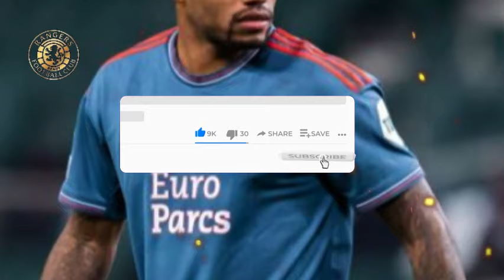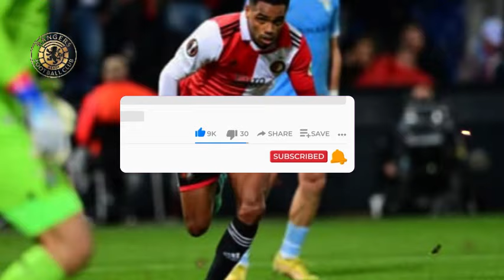LAST MINUTE DEAL! PRE-CONTRACT SIGNED! RANGERS THE BEST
Welcome to the "Rangers The Best" channel!

If you are a true fan of Rangers FC and want to stay updated on all the news, transfers, and Rangers' music, this is the right place for you. Here, we bring you the latest news and information about the beloved Scottish club, featuring the talented player Danilo Feyenoord and the promising midfielder Jose Cifuentes.

Our goal is to provide exclusive and high-quality content for Rangers enthusiasts. With a dedicated team of sports journalists and football experts, we aim to bring you the latest news about the Glasgow-based club.

If you are interested in Rangers FC transfers and negotiations, you've come to the right place. We keep you informed about all the transfer news, rumors, and speculations related to the club. Whether it's a new player joining the team or a team member leaving Rangers, you'll find all the updates here.

Furthermore, we are also committed to bringing you the latest news about the Glasgow Rangers. We want you to be always informed about everything happening on and off the field. We cover events, games, interviews, press conferences, and anything else that is relevant to Rangers fans.

But our channel is not just about news and transfers. We also dedicate ourselves to celebrating the rich history and musical tradition of the Rangers. We present an exclusive selection of Rangers' music, ranging from classics to the latest hits. You can immerse yourself in the spirit of the club and feel the energy of the fans with every video.

Here at "Rangers The Best," we believe in interacting with our fan community. We love reading your comments, suggestions, and opinions. We want to build a united community of Rangers fans where everyone can share their passion for the club.

So, join us and don't miss out on any updates about Rangers FC. Get ready to dive into the world of Scottish football and experience the thrill of being a true Rangers supporter.

Remember to enable notifications so you won't miss any videos. We are excited to share unforgettable and thrilling moments with you. Rangers The Best - the channel where you find everything about your beloved blue club!

But that's not all we offer. We also provide you with the latest news and updates about the Rangers. Whether you're interested in transfer news, updates on player signings, or the latest happenings within the club, we've got you covered.

If you're curious about the talented player Danilo Feyenoord and his contributions to the team, we'll keep you updated on his performances and achievements. Additionally, we'll bring you news about other players, including the likes of Jose Cifuentes, and their impact on the Rangers FC.

We understand the importance of staying informed, and that's why we strive to provide you with the most up-to-date Rangers news. From transfer rumors to match results and analysis, we'll keep you in the loop with everything happening at the club. Our goal is to be your go-to source for all the latest Rangers news.

Are you a dedicated fan of Glasgow Rangers and eager to stay up-to-date with the latest news about the club? Look no further! We will bring you the most recent and reliable updates about the Glasgow Rangers. Stay informed with our comprehensive coverage of the team's activities, both on and off the field.